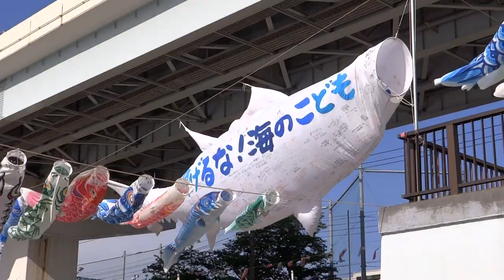大間 巨大マグロのぼり 3.11 震災復興祈願 （2011年3月11日に起こった東日本大震災）